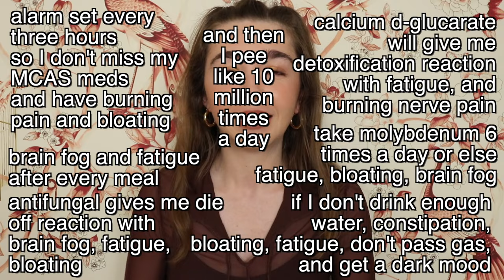I'm PISSED and SAD!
Living with bartonellosis is like living in constant survival mode.

✩ WAYS TO SUPPORT MY HARD WORK
I believe that everyone should have access to affordable, high-quality healthcare and I also believe that people should be compensated for their hard work. If you appreciate my hard work, research, and advocacy, you can also support me in the following ways:
✩ No one needs to support me in this way and please do not gift me if you are not in a position to do so!
✩ Thank you for supporting my hard work and my channel!

✩ 25% of all MERCH proceeds go to the Bartonella Project at the North Carolina State University College of Veterinary Medicine.

High-quality, peer-reviewed journal articles on bartonellosis:
1. Giladi, M., Maman, E., Paran, D., Bickels, J., Comaneshter, D., Avidor, B., ... & Wientroub, S. (2005). Cat‐scratch disease–associated arthropathy. Arthritis & Rheumatism, 52(11), 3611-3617.

2. Maman, E., Bickels, J., Ephros, M., Paran, D., Comaneshter, D., Metzkor-Cotter, E., ... & Giladi, M. (2007). Musculoskeletal manifestations of cat scratch disease. Clinical infectious diseases, 45(12), 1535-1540.

3. Maggi, R. G., Mozayeni, B. R., Pultorak, E. L., Hegarty, B. C., Bradley, J. M., Correa, M., & Breitschwerdt, E. B. (2012). Bartonella spp. bacteremia and rheumatic symptoms in patients from Lyme disease–endemic region. Emerging infectious diseases, 18(5), 783.

4. Mozayeni, B. R., Maggi, R. G., Bradley, J. M., & Breitschwerdt, E. B. (2018). Rheumatological presentation of Bartonella koehlerae and Bartonella henselae bacteremias: A case report. Medicine, 97(17).

5. Breitschwerdt, E. B., Maggi, R. G., Duncan, A. W., Nicholson, W. L., Hegarty, B. C., & Woods, C. W. (2007). Bartonella species in blood of immunocompetent persons with animal and arthropod contact. Emerging infectious diseases, 13(6), 938.

6. Kalogeropoulos, C., Koumpoulis, I., Mentis, A., Pappa, C., Zafeiropoulos, P., & Aspiotis, M. (2011). Bartonella and intraocular inflammation: a series of cases and review of literature. Clinical Ophthalmology (Auckland, NZ), 5, 817.